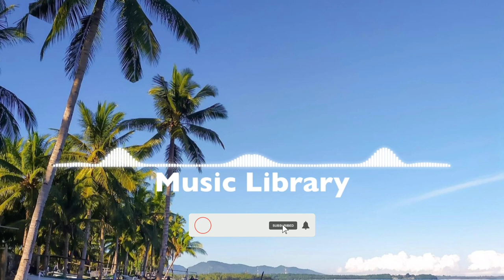FREE BACKSOUND CINEMATIC No Copyright Musik The Creek - Topher Mohr and Alex Elena